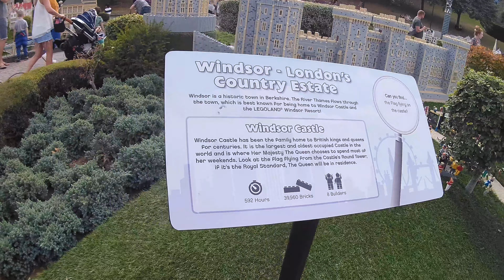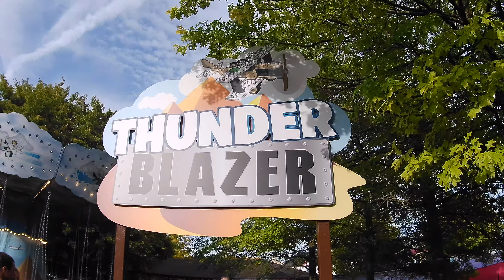⁴ᴷ Trip to Legoland in Windsor | Kids will love it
LEGOLAND Resort is Windsor is a very nice place near Heathrow airport. It is a 10 minute drive from our place and we go there quite regularly and we still haven't explored it completely. It is a good place to spend the day with kids.

Some tips: Bring your own snacks, water or drinks as they don't have lot of restaurants to eat inside and food is very expensive. Try to look on google maps how busy the place. If you live in UK then getting an annual Merlin pass is a lot cheaper as it comes with unlimited entries to several locations in UK.